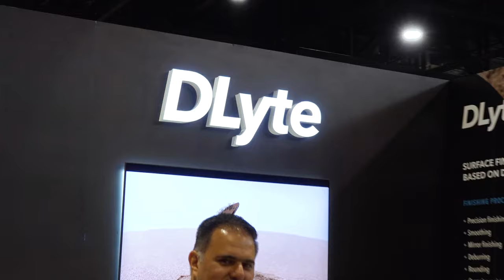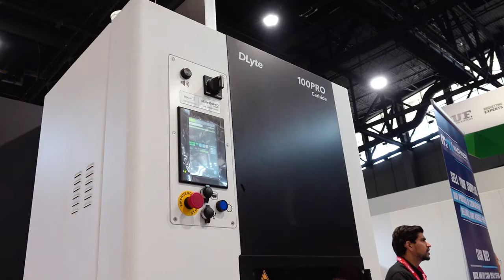Dlyte Está Transformando el Acabado de Piezas Industriales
¡Bienvenidos a nuestro canal! En este video, descubrimos cómo Dlyte está transformando el acabado de piezas industriales con su innovadora tecnología de pulido electroquímico. ✨🔧

Dlyte está revolucionando la industria al ofrecer un proceso de acabado que no solo mejora la calidad, sino que también reduce el tiempo de producción y optimiza los costos. Con esta tecnología, las piezas industriales reciben un acabado perfecto, libre de imperfecciones, con una eficiencia mucho mayor que los métodos tradicionales.

🔧 En este video aprenderás:

¿Qué es el proceso de acabado electroquímico y cómo mejora la calidad de las piezas industriales?
Las ventajas de utilizar Dlyte frente a otros métodos tradicionales de pulido y acabado.
Cómo Dlyte está optimizando la producción de piezas en diversas industrias.
Casos de éxito que demuestran cómo esta tecnología está cambiando las reglas del juego en el acabado de piezas metálicas y plásticas.
Si buscas soluciones innovadoras que mejoren la calidad y eficiencia en tus procesos de fabricación, ¡este video es para ti! 🔔

Ofrecemos el mejor panorama de las tecnologías en el sector de la ingeniería para estos países, todo en español.